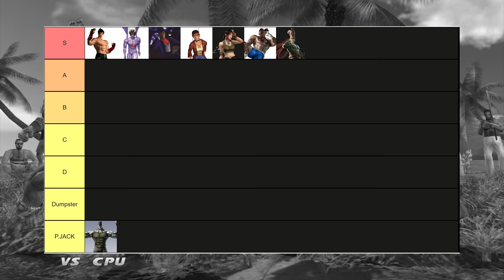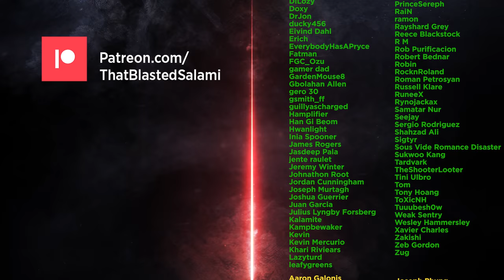Tekken Tag Tournament Retrospective - Whisky No Chaser [4K]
0:00 Introduction
0:25 Mechanics Overview
2:52 The Top 5
2:56 Jin
4:03 Kazuya and Devil
5:42 Julia and Michelle
7:07 Ogre
8:10 Bruce
9:38 Honourable Mentions
10:29 Most Overrated Award
11:40 Bottom Of The Barrel
12:08 Round Up
14:04 Outro

LINKS

CREDITS

MUSIC